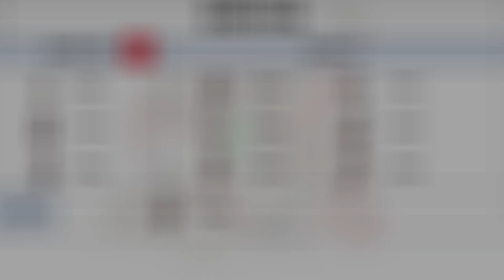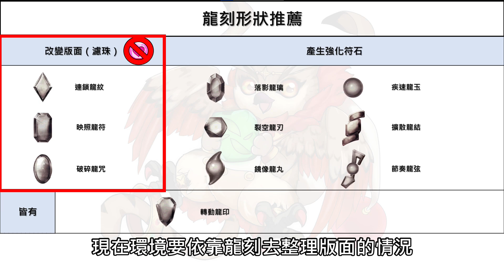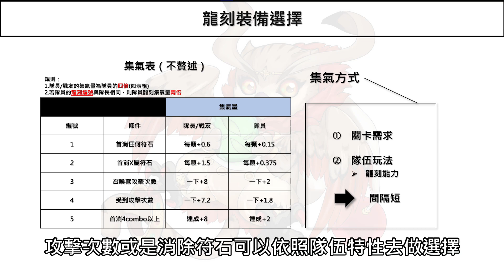【神魔之塔】龍刻玩法詳細介紹！剛回鍋該怎麽玩？最強龍刻是？ft.